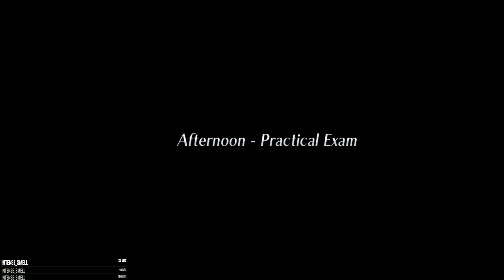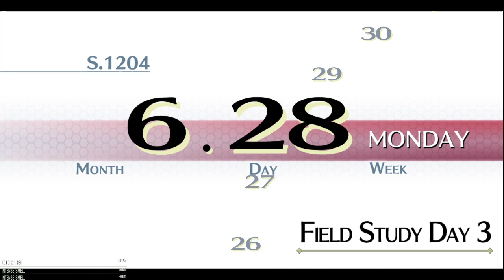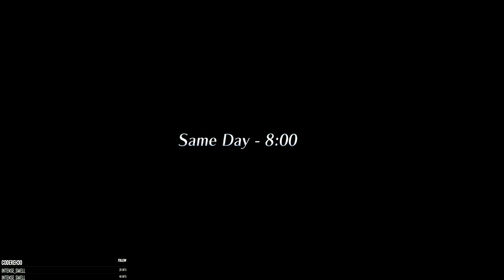(Chapter 3) The School Days Continue. (Practical and Field Study) Day 5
Hello and Welcome. These are my VODs from my Cold Steel 1 playthrough Unedited, Uncut. I hope you all enjoy it. I fell in love with the Legend Of Heroes games after playing Sky and am Eagerly awaiting Hajimari for the west.